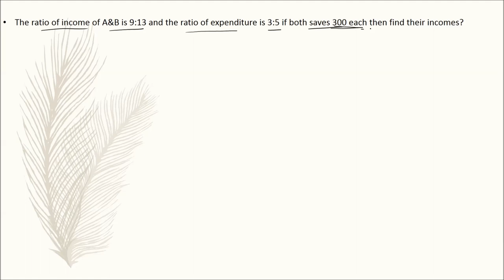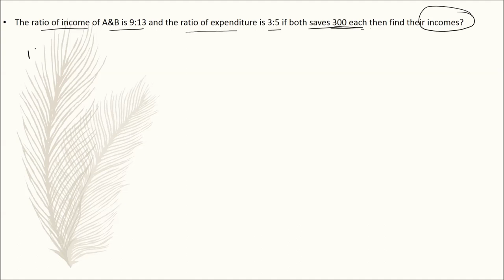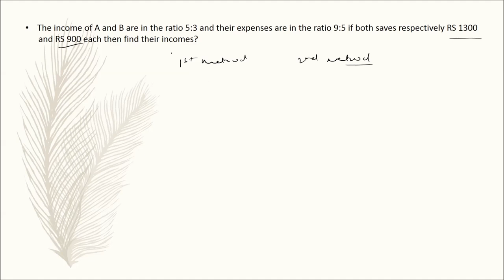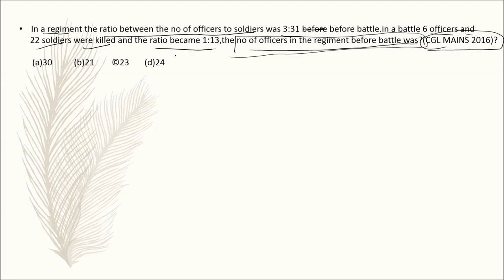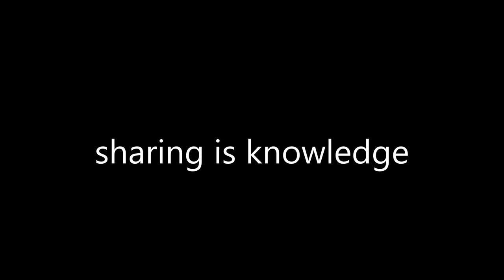CROSS PRODUCT METHOD(BEST METHOD TO DO RATIO AND PROPORTION QUESTIONS) IN TELUGU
HI,My name is GOUTHAM, this session is about CROSS PRODUCT METHOD IN RATIO AND PROPORTION. This channel consists of videos of quantitaive aptitude and REASONING later on had an aim to start english classes also so if u want a channel consist of good content and a conceptual classes for SSC,IBPS,RRB,AP SI,CONSTABLE AND APPSC PLZ SUBSCRIBE

TRIGONOMETRY PART 3 TELUGU